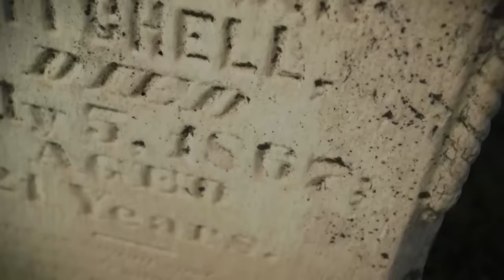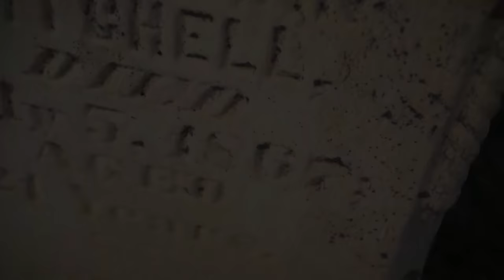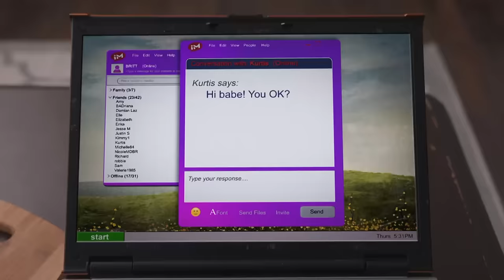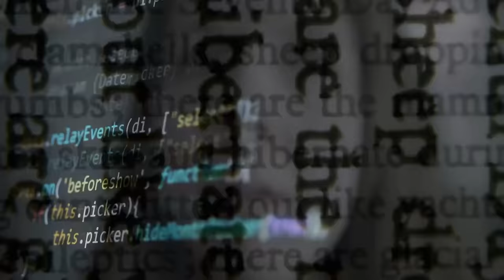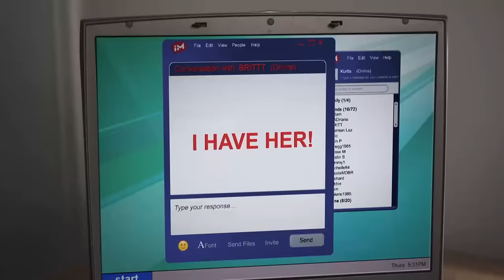Stalked by Creatures From Hell | Paranormal Survivor 502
Monica shares her experiences being stalked by the Grim Reaper; Brittany shares her experiences of torment; a mother and her two daughters share their experiences with an evil lizard-man.

Love jump scares and ghosts that go bump in the night?! Good! You're gonna love this channel. Get ready to be spooked with HauntTV's bone-chilling first-person stories of encounters with the supernatural.